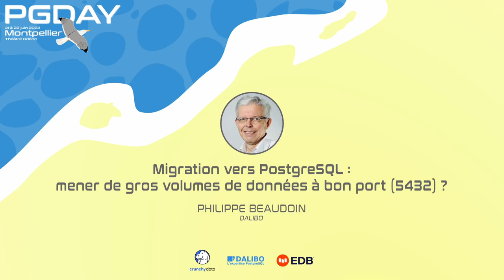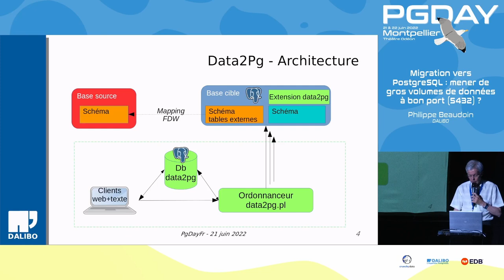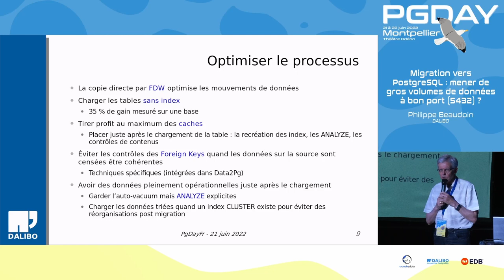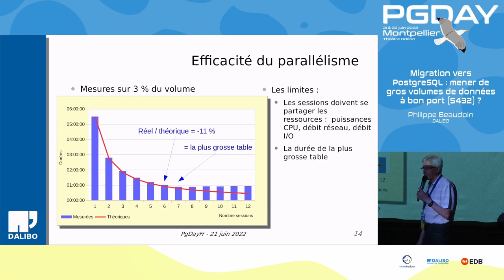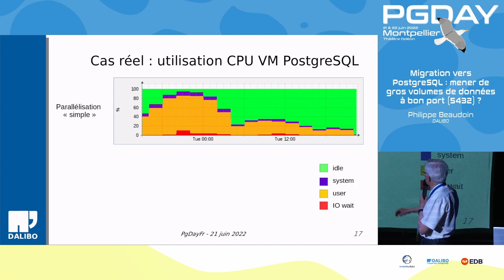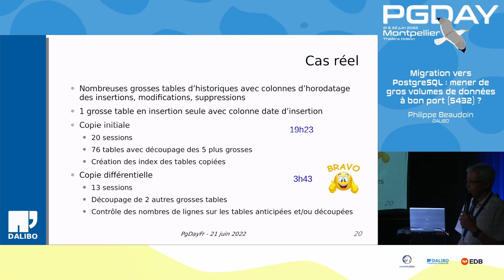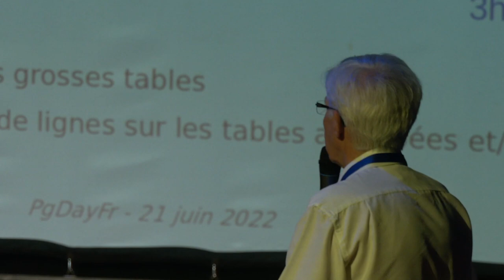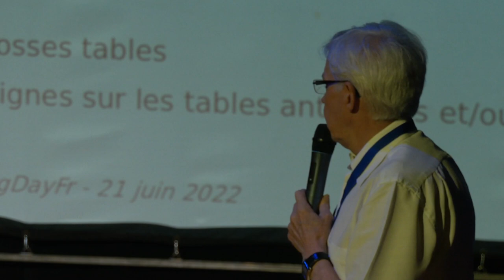Migration vers PostgreSQL : mener de gros volumes de données à bon port / Philippe Beaudoin - DALIBO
Cette conférence présente une méthodologie et des techniques permettant de migrer de gros volumes de données vers PostgreSQL, le tout illustré avec l’outil Data2Pg.